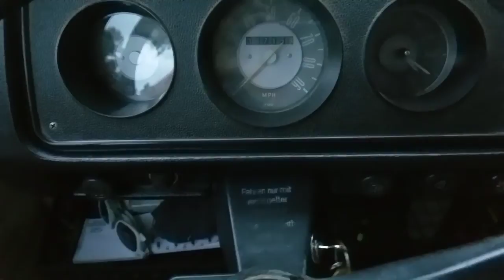Type 2 Vlog Saturday 5/19/18 part #1 (bug O Rama) on the road to the car show